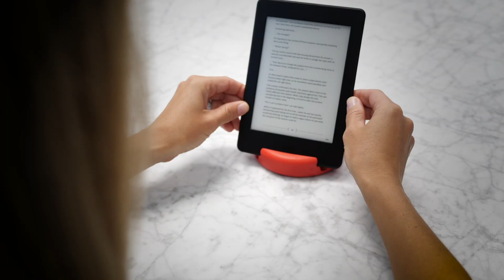GoDonut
GoDonut: The Simple Solution to Hands-Free Comfort!

One Stand For All Your Devices
GoDonut is designed to work flawlessly with most popular devices — iPhone, iPad, Samsung Galaxy, LG, Kindle Fire, and so much more. Even those robust protective cases are no problem for GoDonut!

Even better, GoDonut’s patented circular design and weighted base mean you can swipe, type, and scroll without your device tipping over. No more propping, no more precarious balancing acts, just a simple, stable stand that adapts to your needs.